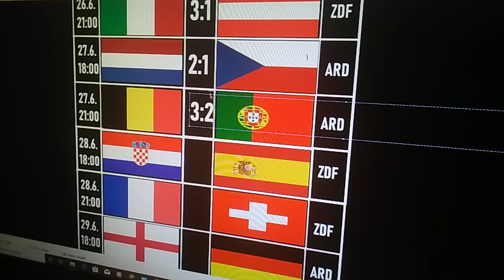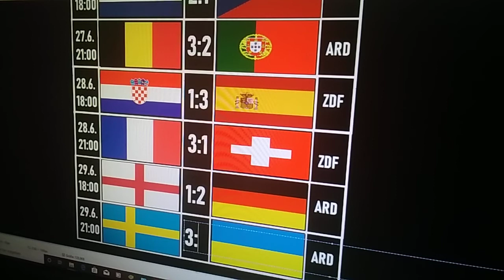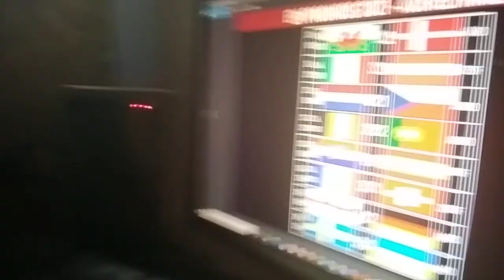EM-Prognose 2021 - Achtelfinale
Doe Gruppenphase ist vorbei, nun begeben wir uns in der K-O - Phase, starten mit dem Achtelfinale und hier seht ihr meine Prognose zu den Partien.